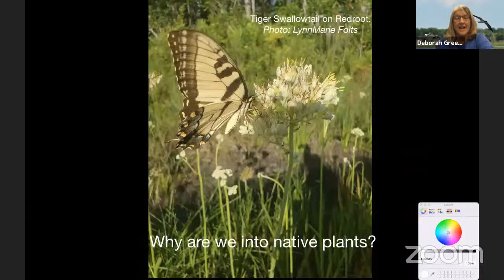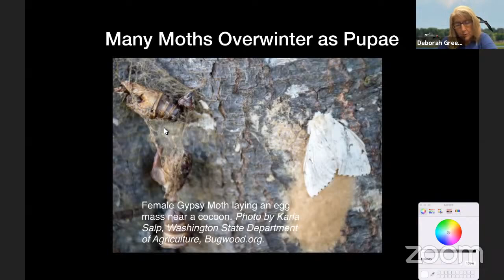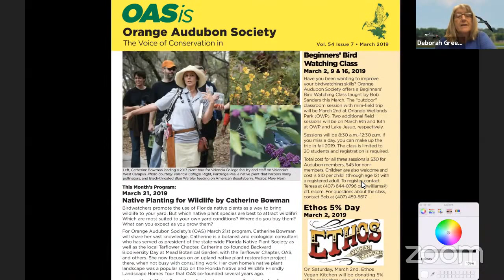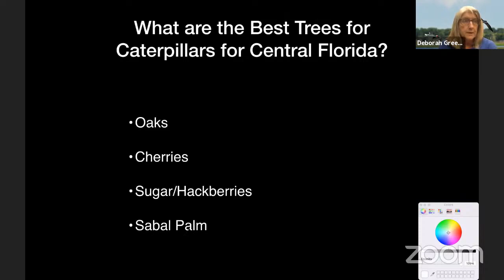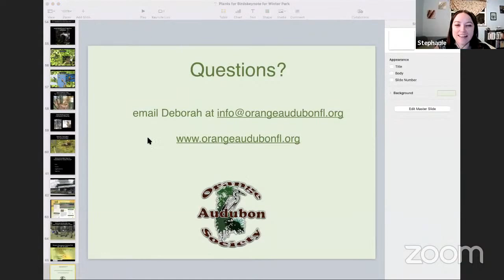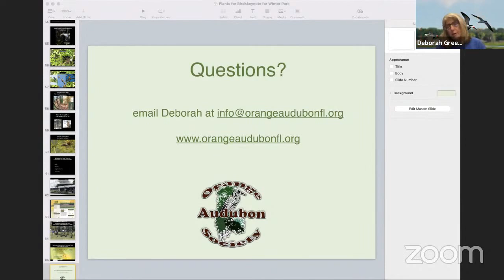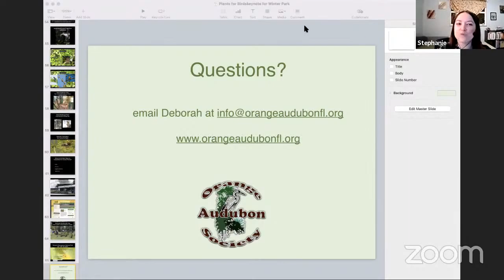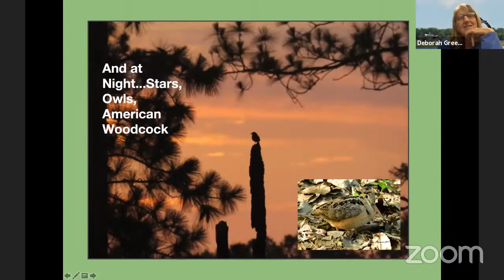Deborah Green: Caterpillar Connection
Deborah Green is a former entomologist and avid promoter of plants for caterpillars for birds and the work of Dr. Doug Tallamy. Deborah first became interested in native plants in the 1970s while a student at University of California, Berkeley and was a member of the California Native Plant Society. After earning her Ph.D in entomology she worked 6 years as an entomologist before becoming a science teacher and professor of environmental science in Central Florida. Retiring from Valencia College 7 years ago, Deborah serves as president of Orange Audubon Society. Having joined FNPS in the late 1980s, she is working to make her home landscape in Longwood nearly 100% native. She loves to share what has worked and what hasn’t and how to plant to increase habitat for birds.

Many folks hate the thought of insects eating the plants in their gardens. Deborah will explain why having plenty of caterpillars in your garden can be a good thing! She will also talk about why Florida native plants are the best for the insects and therefore for having lots of birds in your yard, and will provide some tips for success.